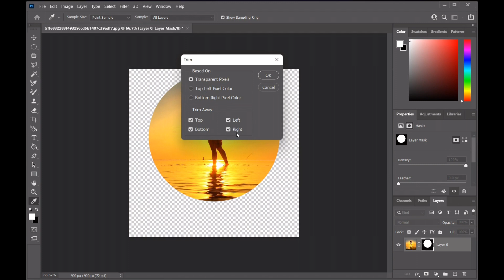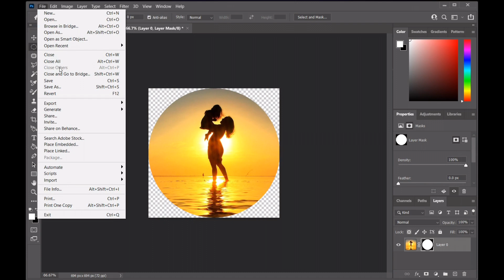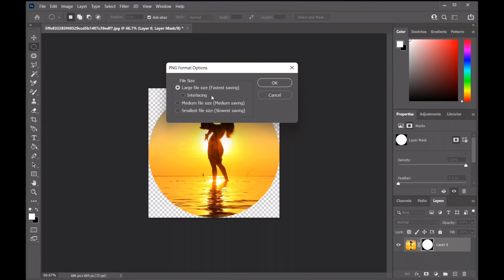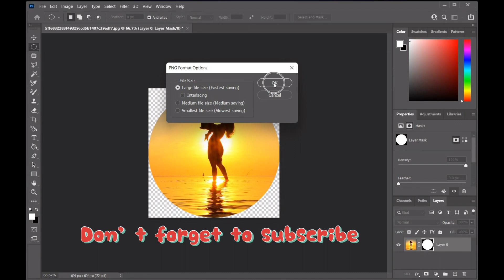How to Crop in a Circle in Photoshop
In this video, you’re going to learn exactly how to crop a photo in a circle in Photoshop.